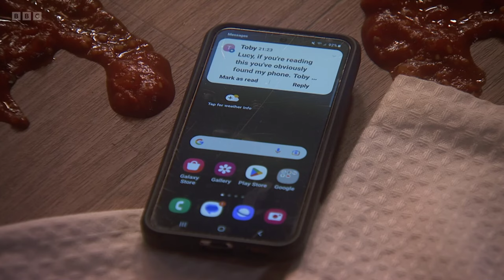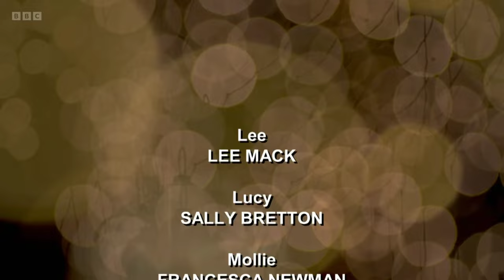Not Going Out S13E06 - Beep (28th July 2023)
Lucy has cooked a special meal so that she and Lee can spend an evening in without distractions, talking about the state of their marriage. But Lee is obsessed with a beeping noise in the house that he can't find and the food is soon forgotten.